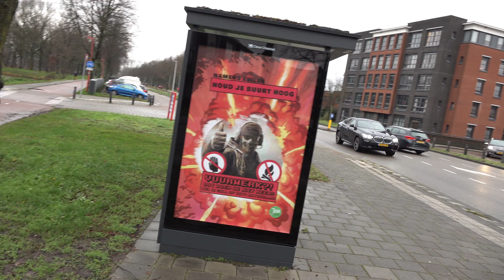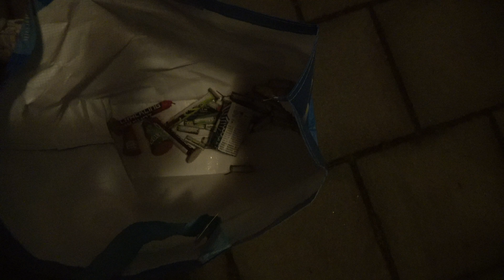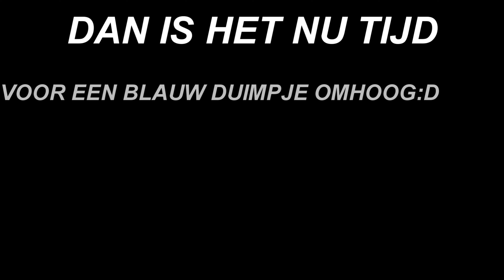VUURWERK AFSTEKEN LIDL ,ZENA EN MEER! (4K)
Like als je dit ook echt een belachelijk bord vindt.